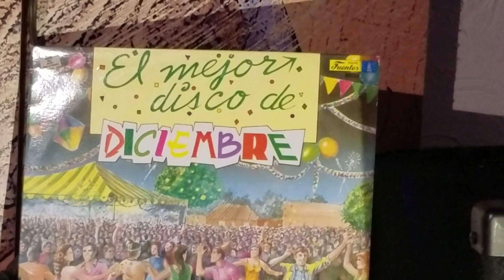ANIBAL VELAZQUEZ - Faltan Cinco Pa'Las Doce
El Mejor Disco Del Año 16 Exitos